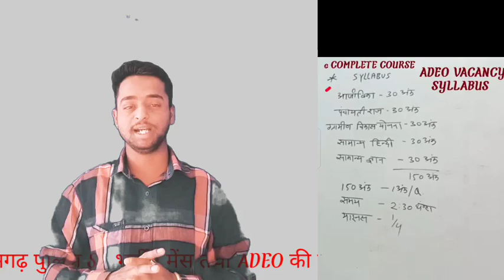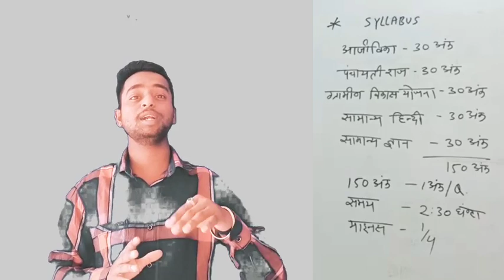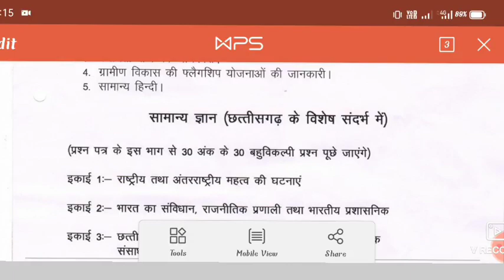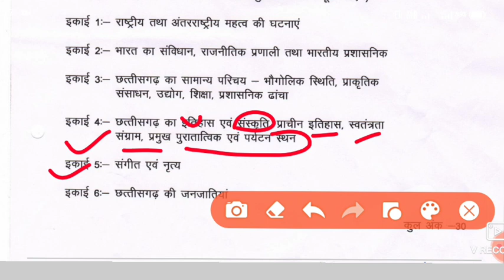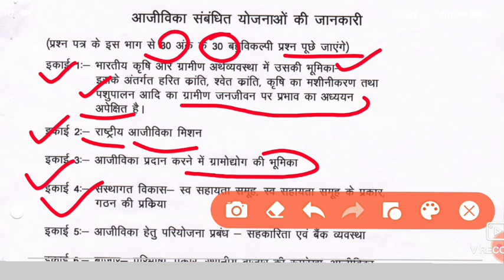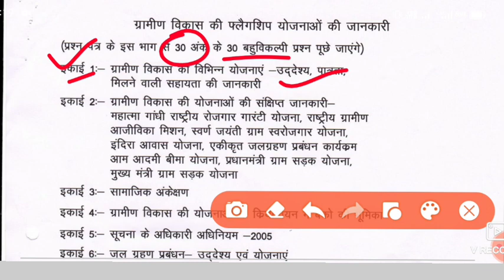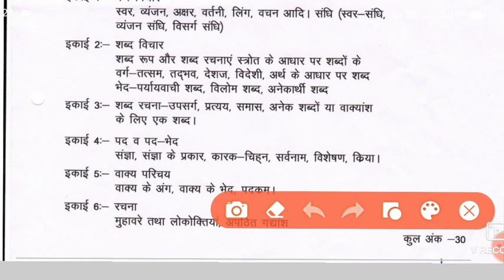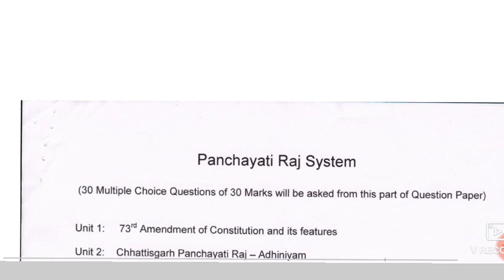CG ADEO SYLLABUS 2023| ADEO संपूर्ण सिलेबस 2023